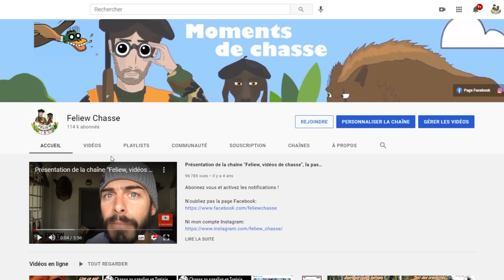Mes premières pintades ! Petit gibier et passée... Chasse au Sénégal en 4k - Kabacoto, épisode 4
Nous revoilà pour la suite de l'aventure au Sénégal, au programme une battue aux pintades qui a été un très belle réussite ! Mes caméras ont capturé ces scènes de chasse sous les meilleurs angles!
Il y aura aussi de belles chasses actives  et une très belle passée aux tourterelles et gangas!

Petite erreur que vous me pardonnerez, les singes sont en fait des "patas" dit singes rouges...

Bon visionnage !

Vous y retrouverez tous les Wild Boar Fever et ma nouvelle série! Voici des codes de réduction: « FeliewA » pour un abonnement annuel à 78.99€ au lieu de 98.99€ et « FeliewM » pour un abonnement mensuel à 7.99€ au lieu de 9.99€. Retrouvez désormais tout notre contenu sur le

2 GOPRO HERO4 Black Edition
2 GOPRO HERO6 Black Edition
1GOPRO HERO7 Black Edition

Carabine: Sauer 404
Tenues: Härkila
Arc: Bowtech RealmX réglé par Vicent Lalande Archerie